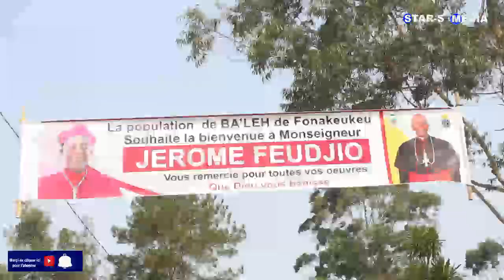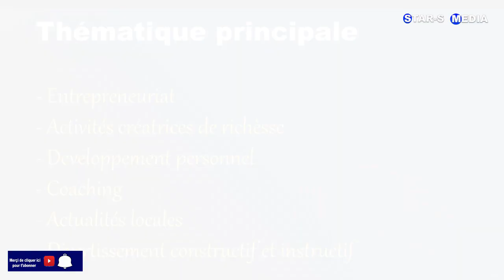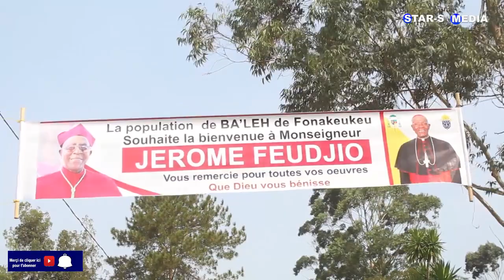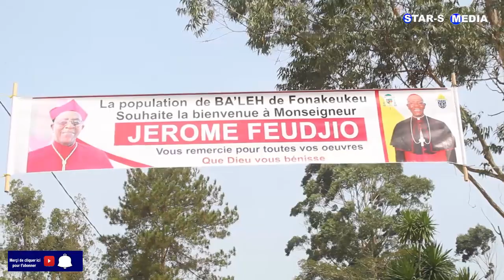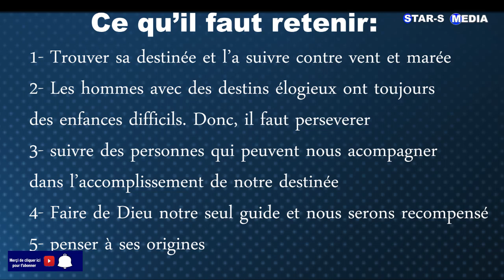Qui est Monseigneur Jérôme Feudjio ? Voici le condensé de son histoire et de sa tournée au Cameroun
bienvenue sur STAR-S MÉDIA, votre chaîne de télévision en dont la thématique principale est porté sur l'entrepreneuriat !!